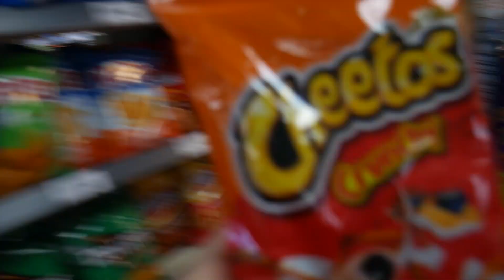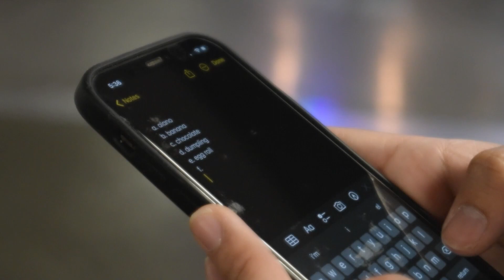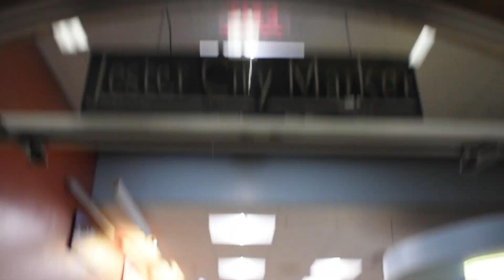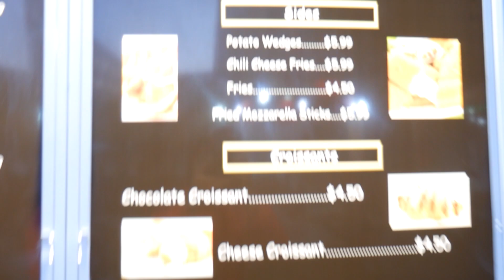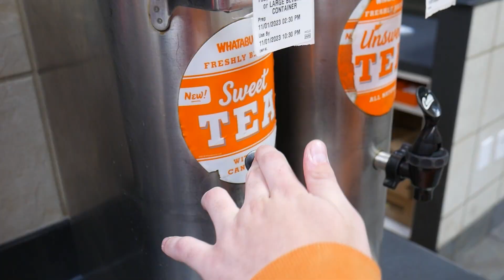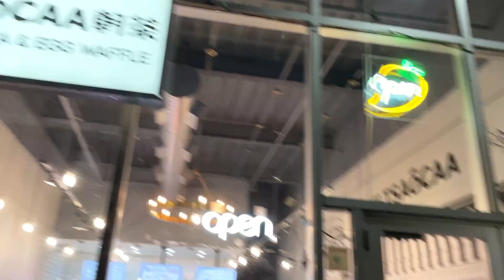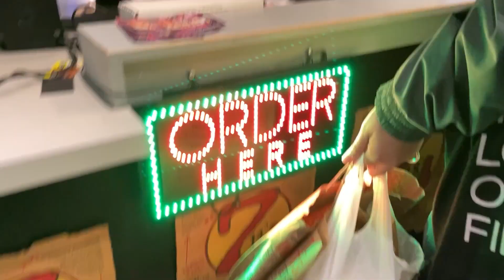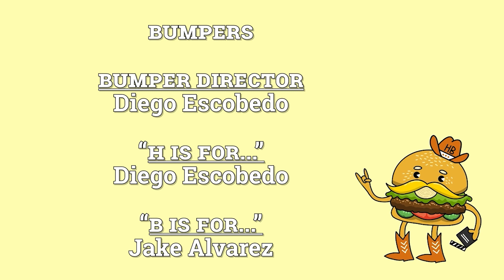THE ALPHABET CHALLENGE | HookBang | S2E4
This week on HookBang, Jake, Rob, An, and Ivan face off to see which team can eat through the alphabet the fastest!

Originally aired on November 6th, 2023 on TSTV.

HookBang is an Austin-based, student-run variety show about food! Local restaurant showcases, food rankings, cooking challenges, and much more!

Follow us for more tasty content!